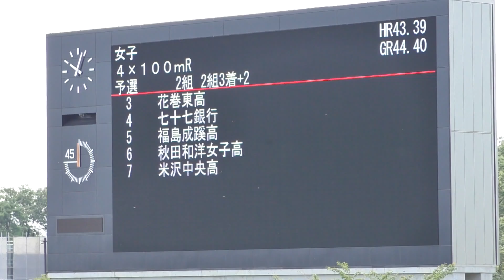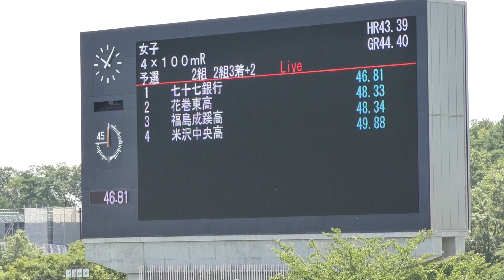2019 東北陸上競技選手権 女子 4×100mR 予選2組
2019年8月31日（令和元年）
第50回 東北陸上競技選手権大会
女子 4×100mR 予選2組

順位　ﾚｰﾝ　記録　ﾁｰﾑ/ﾒﾝﾊﾞｰ　ｺﾒﾝﾄ
１　４　46.81　七十七銀行　　　宮　城　Q
  　　　　　　　①　齋藤　真佑
　  　　　　　　②　松本沙耶子
　　  　　　　　③　森　　美悠
  　　　　　　　④　佐藤日奈子

２　３　48.33　花巻東高　　　　岩　手　Q
  　　　　　　　①　佐藤　衣南(3)
　  　　　　　　②　佐々木　慧(3)
　　  　　　　　③　吉田ひより(3)
　　　  　　　　④　藤澤　楓華(3)

３　５　48.34　福島成蹊高　　　福　島　Q
  　　　　　　　①　松田　愛美(1)
　  　　　　　　②　渡邉　陽菜(3)
　　  　　　　　③　千葉　愛里(3)
  　　　　　　　④　鹿股　梨乃(2)

４　７　49.88　米沢中央高　　　山　形
  　　　　　　　①　石澤　綾音(3)
　  　　　　　　②　黒澤　里菜(2)
　　  　　　　　③　渡部　結子(2)
　　　  　　　　④　髙橋愛実香(3)

５　６　51.72　秋田和洋女子高　秋　田
  　　　　　　　①　宮原　友里(1)
　  　　　　　　②　佐藤　　奏(1)
　　  　　　　　③　三浦　彩楓(1)
　　　  　　　　④　小野　未貴(2)